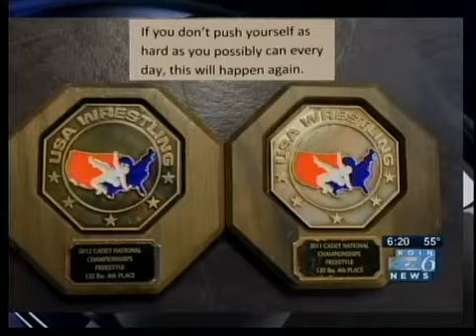The close-to-unbeatable high school wrestler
KOIN talks to Tyler Berger, this weeks KOIN "Athlete of the Week."